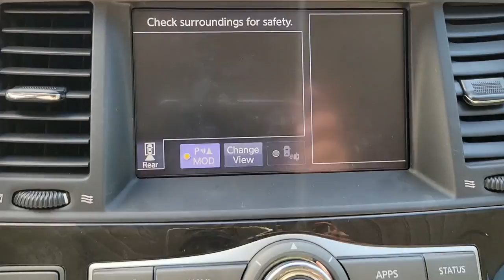2019 INFINITI QX80 Orlando, Sanford, Oviedo, Altamonte Springs, Apopka, FL NU228934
2019 INFINITI QX80 LUXE - Stock#: NU228934 - VIN#: JN8AZ2NE0K9228934

Sanford Infiniti
995 Rinehart Rd

CARFAX 1-Owner INFINITI Certified Extra Clean LOW MILES - 41654! DVD Heated Leather Seats Sunroof 3rd Row Seat NAV CLICK ME!KEY FEATURES INCLUDELeather Seats Third Row Seat Navigation Sunroof 4x4 Quad Bucket Seats Power Liftgate Rear Air Back-Up Camera Running Boards Satellite Radio Onboard Communications System Trailer Hitch Remote Engine Start Dual Zone A/C. Rear Spoiler Rear Seat Audio Controls Privacy GlassOPTION PACKAGESPROACTIVE PACKAGE Hydraulic Body Motion Control System Adaptive Front Lighting System (AFS) auto-leveling headlights Headlight Washers Vehicle Speed-Sensitive Power Steering Front Pre-Crash Seatbelts Smart Rear View Mirror 22 WHEEL PACKAGE 20 spare tire and alloy wheel Wheels: 22 x 8.0 14-Spoke Forged Aluminum-Alloy Tires: 275/50R22 H-Rated All-Season Performance PROASSIST PACKAGE steering wheel switch for safety shield technologies Backup Collision Intervention (BCI) Blind Spot Intervention (BSI) Lane Departure Warning (LDW) Lane Departure Prevention (LDP) Intelligent Cruise Control (Full-Speed Range) Distance Control Assist (DCA) Blind Spot Warning (BSW) SENSORY PACKAGE leather wrapped and stitched horn pad remote tip-up second-row seats for easy 3rd-row entry/exit and 2nd-row footwell courtesy lights Bose Cabin Surround Sound System digital 5.1-decoding and 15 speakers Charcoal/Espresso Burl Trim Climate-Controlled Front Seats Heated 2nd-Row Seats Outboard only Advanced Climate Control System (ACCS) auto recirculation Plasmacluster technology and grape polyphenol filter Chrome Outside Mirror Caps THEATER PACKAGE wireless remote control HDMI port Non-Smoker vehicle ALL SERVICE RECORDS AVAILABLE Remainder of Factory WarrantyMORE ABOUT USSanford INFINITI is a Florida car dealer totally focused on customer satisfaction and value. We are full of INFINITI experts with a committed sales staff with many years of experience satisfying our customers inquiries and automotive needs..